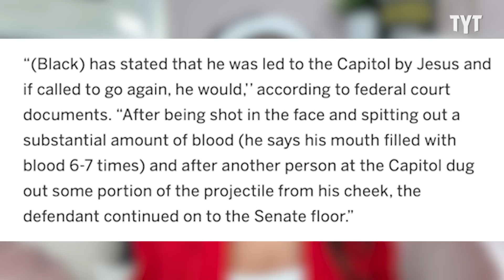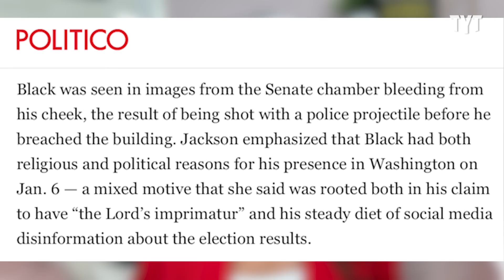Capitol Rioter Receives SHOCKING Ruling From Anti-Trump Judge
January 6th defendant Joshua Black received a surpising ruling handed down by a Democrat-appointed federal judge regarding his involvement in the Capitol riots on January 6th. Adrienne Lawrence breaks it down on Rebel HQ.